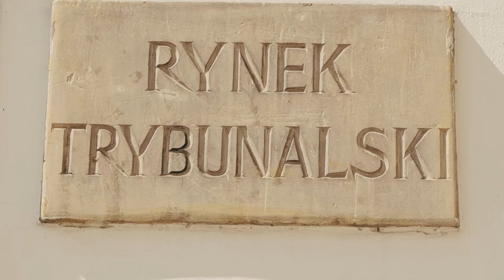Czy udział w programie 40 kontra 20 to szansa na wielką miłość? | Monika Piwowarska w Garści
Bardzo dobrze przyjęliście odcinek z Amirą Ellili więc wpadliśmy na pomysł, by porozmawiać z innymi uczestnikami programu 40 kontra 20 emitowanego w stacji TVN 7 i aplikacji Player. Zapraszamy na rozmowę z Moniką Piwowarską. Czy jest taka jak mogliście ją zobaczyć w programie?

Monika to dziewczyna pełna entuzjazmu, energii i spontaniczności, a przy tym wszystkim osoba o jasno sprecyzowanych planach na przyszłość, które realizuje krok po kroku. Jeśli myślicie, że po obejrzeniu programu ją znacie to... no cóż - po obejrzeniu wywiadu będziecie mogli zweryfikować swoją opinię. :-)

Jak możesz się do nas odezwać?

Kanał w Garści tworzą:
🙃 Prowadzący rozmowy: Mariusz Woźniak
🙂 Montaż i realizacja: Filip Kaźmierczak
😉 Obsługa graficzna (i cała reszta :-): Eliza Radziejewska-Łuczak

▶️ Sprzęt do realizacji wywiadów zapewnia nasz partner @motionfilms

▶️ Masz pomysł na gościa, albo ciekawy temat, o którym warto pogadać? Napisz do nas!